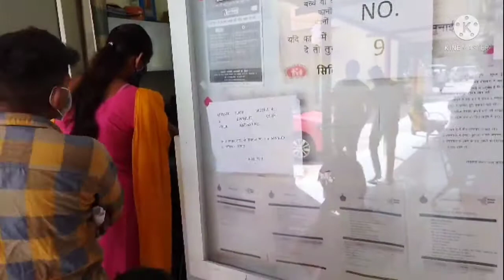आज हो गया बहुत जरूरी काम जिसका काफी दिन से इंतज़ार था।Covid Vaccination👍 Vlog - 99Hanu Mumma Vlogs.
आज हो गया बहुत जरूरी काम जिसका काफी दिन से इंतज़ार था।Covid Vaccination 👍  Vlog - 99 Hanu Mumma Vlogs.